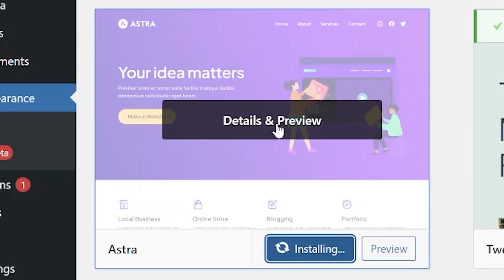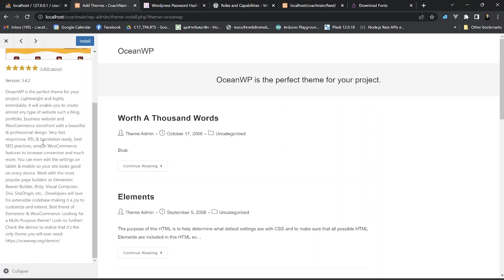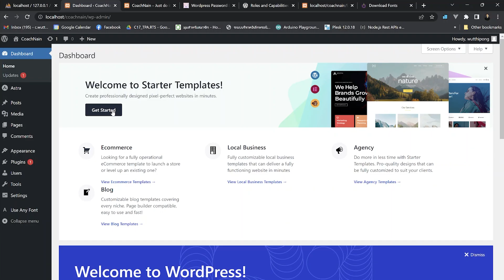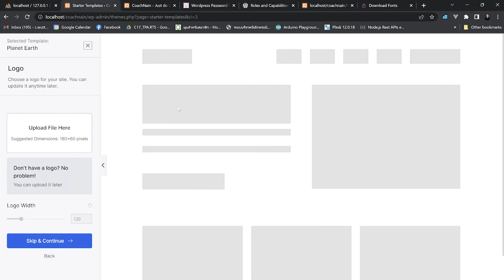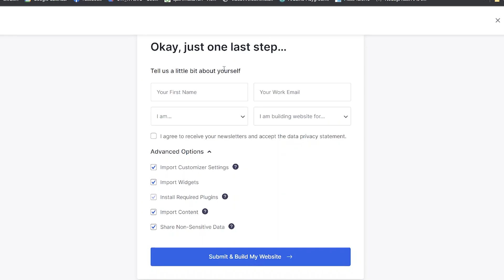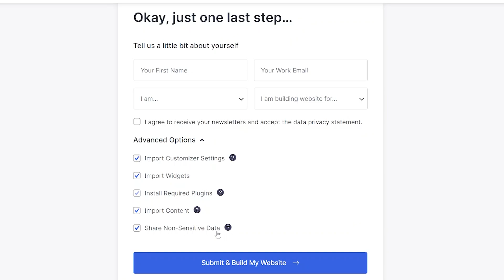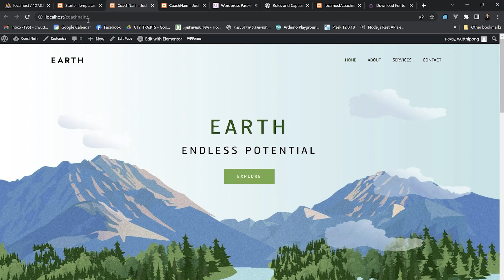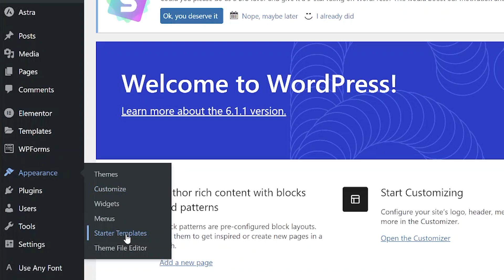ติดตั้ง Themes Astra ใน WordPress